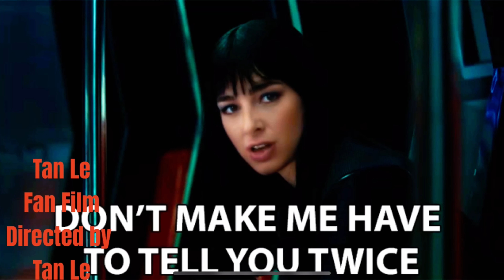Tan Le Star Wars